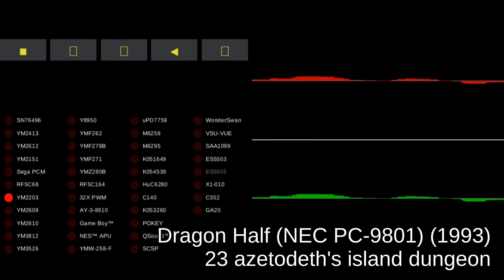Dragon Half (NEC PC-9801) - track 23 azetodeth's island dungeon